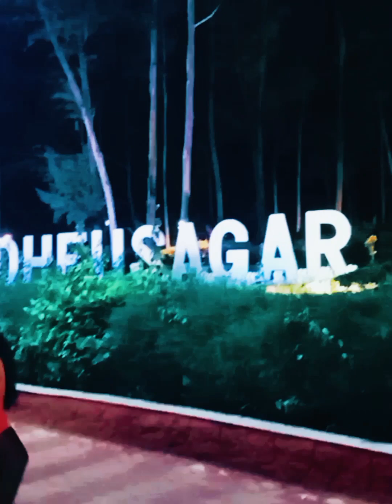Dheusagar park in DIGHA#video digha dheusagar ark#like